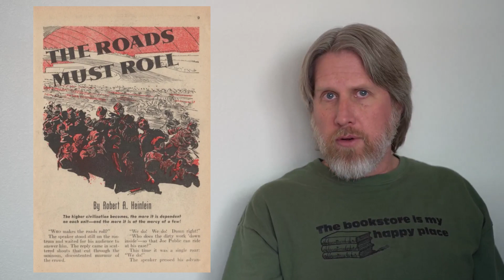Was Heinlein afraid of too many cars? The Roads Must Roll by Robert A. Heinlein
A review of "The Roads Must Roll" By Robert A. Heinlein.